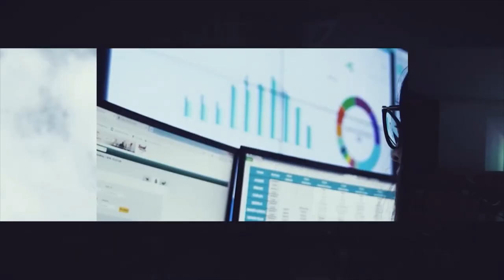“Sem um bom aparelho de access point, você não desfrutará do potencial da operadora contratada.”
Sanclair Fidelis, Diretor de Vendas na Alcatel Lucent, relata como é possível identificar se o problema é na operadora contratada ou no próprio access point.